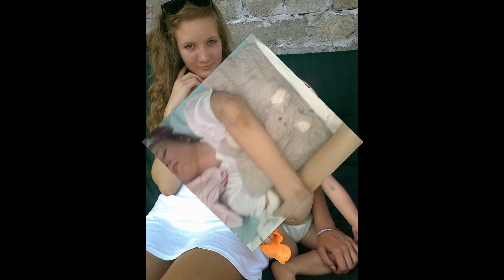KLAUDIA- wczoraj i dziś.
Klip filmowy powstał ze zdjęć, na których jest Klaudia Draga, moja wnuczka. Była zdrową, wysportowana dziewczyną. Niestety, w dniu swoich 16 urodzin została potrącona na przejściu dla pieszych przez auto. Prawie 3 miesiące była w śpiączce. Była leczona w Klinice w Katowicach, potem w klinice BUDZIK I CZD w Warszawie. Obecnie przechodzi intensywne leczenie i rehabilitację. Więcej